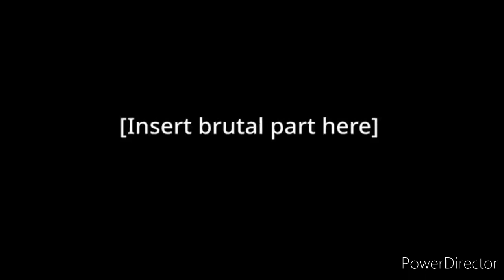the same joke 3 but it's recreated by me (For Some Random Corrupt Boi)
Characters: Me, The cube who punched de blixer, Unlocked, Nexus
Credits: Some Random Corrupt Boi, Sr Pelo, Happy Tree Friends, GDColon, Nexus
Made on: Scratch, PowerDirector

I couldn't think of an icon to be the plant who punched de blixer.